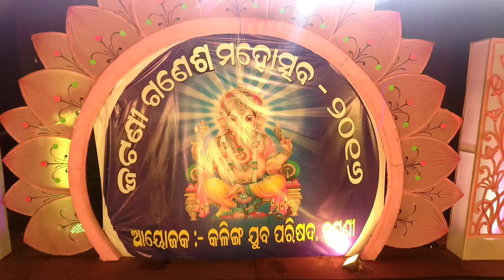Jatni Ganesh Utsav 2016 with Drone camera